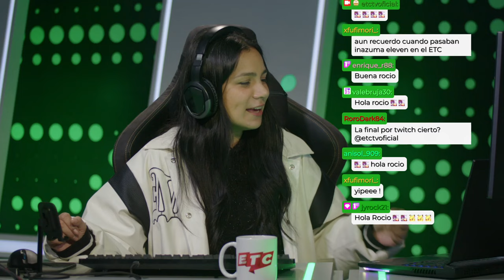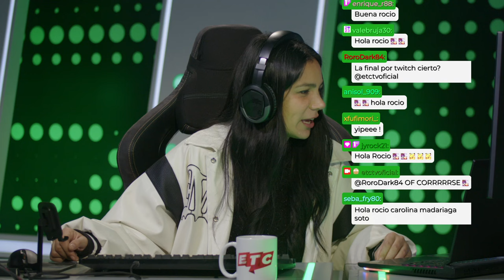¡Tarde de JUST CHATTING y LOLCITO en THECODExETC! 👾🔥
Mitad de semana en nuestro programa gaming THE CODE y, en esta ocasión, Rocío llega en modo Just Chatting para hablar sobre varias novedades junto al chat de Twitch. Además, probamos algunos nuevos modos de League of Legends y jugamos con nuestros seguidores.